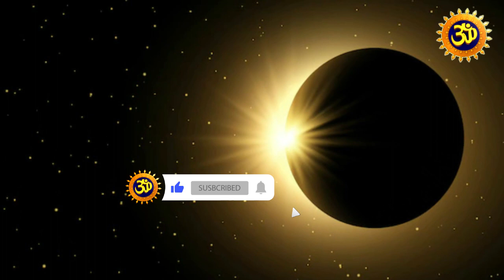సూర్యగ్రహణం హైదరాబాద్ సహా ఏయే నగరాల్లో ఏయే సమయాల్లో పడుతుందంటే | Daiva Darshnam